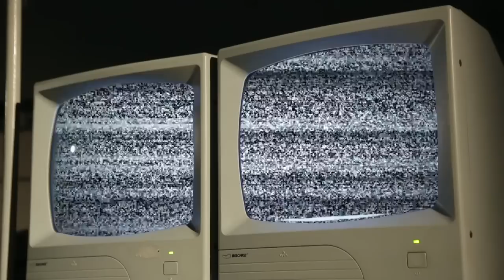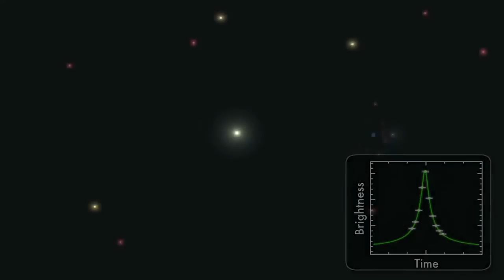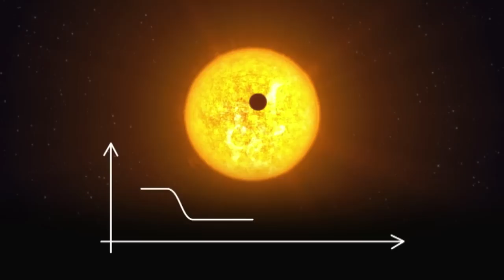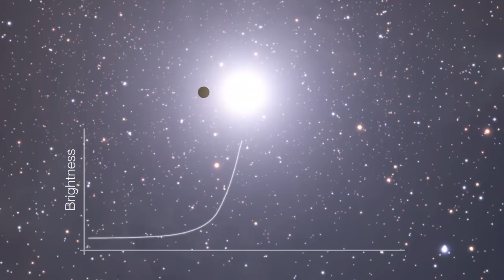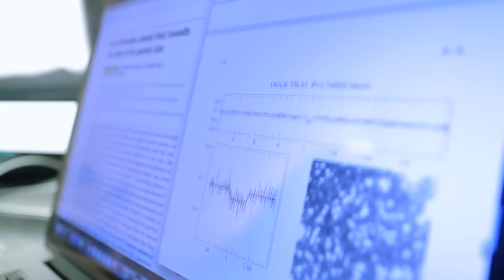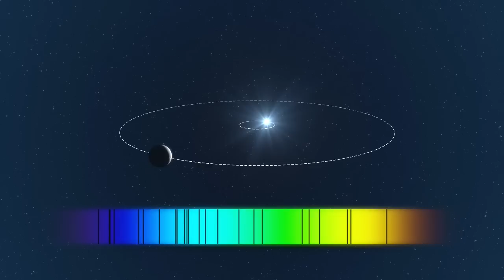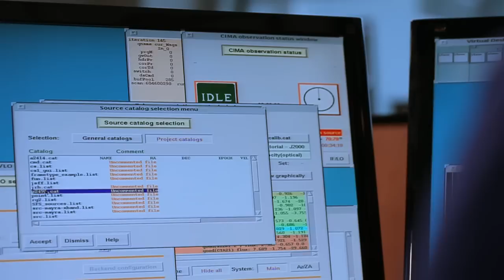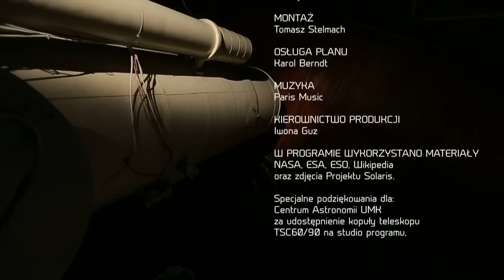Planety pozasłoneczne - Astronarium odc. 22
Był czas kiedy lista znanych nam planet kończyła się na planetach Układu Słonecznego. Dzisiaj wiemy, że jest ich znacznie więcej, a Słońce nie jest jedyną gwiazdą wokół której je znajdziemy. W tym programie pokażemy sposoby poszukiwania planet pozasłonecznych oraz poznamy Polaków, którzy zajmują się odkrywaniem tych nowych światów.

"Astronarium" przedstawia najnowsze badania Kosmosu. Opowiada o tajemnicach Wszechświata i polskich naukowcach, którzy je zgłębiają.

Odcinek 22 - Planety pozasłoneczne
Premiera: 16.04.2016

Produkcja: Polskie Towarzystwo Astronomiczne oraz Telewizja Polska
Partner medialny: Urania - Postępy Astronomii
Dofinansowanie produkcji: Ministerstwo Nauki i Szkolnictwa Wyższego

"Astronarium" is TV program about astronomy and space. We present the mysteries of the Universe and Polish scientists who explore them.

Episode 22 - Extrasolar planets

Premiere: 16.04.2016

Production: Polish Astronomical Society and Polish Television
Media partner: Urania - Postępy Astronomii
Production financing: Ministry of Science and Higher Education, Poland